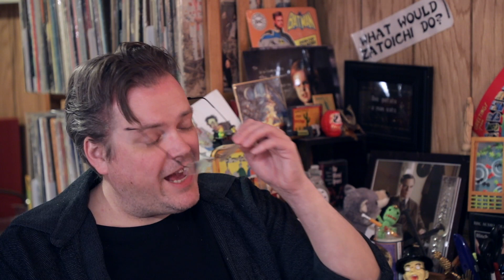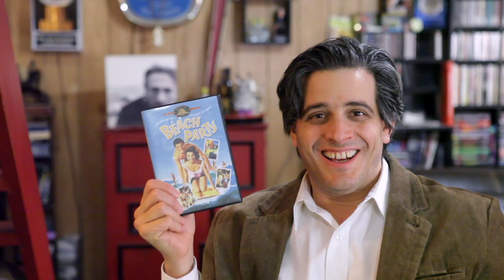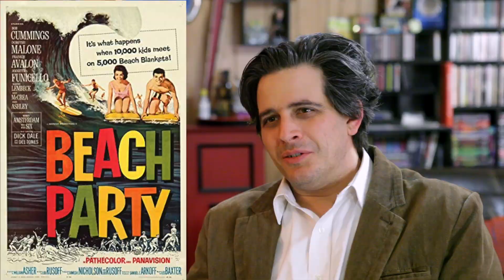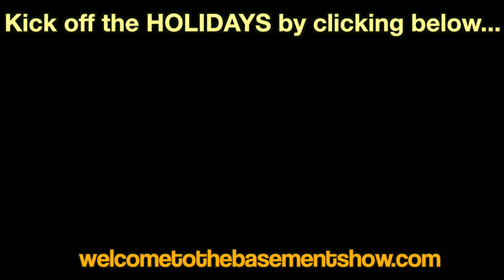Beach Party | Welcome To The Basement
November may not be the best time to hit the beach, but it’s a perfect time to hit the old leather couch for a beach movie. Come with us as we join Frankie and Annette for a totally swinging’ Beach Party!
In Seen It, we discuss street kids, dance contests and a terrifying documentary.